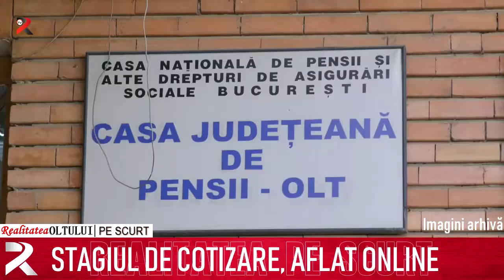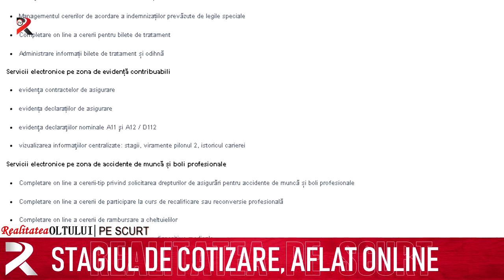Realitatea pe scurt 23.01.2020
Polițiștii rutieri vor filma tot
La Coteana se lucrează
Corabia, din nou fără apă
Stagiul de cotizare, aflat online
Popririle, ridicate automat de ANAF